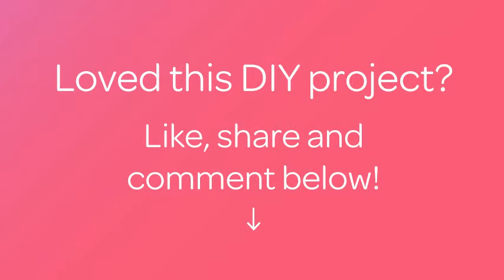How To Make A Game With Your Child - Mazes For Monke - DIY Crafts Tutorial - Guidecentral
About this DIY project:
- Title: Make a game with your child - mazes for monke

Supplies:
- Cardboard A4
- PVA glue
- Pencil Scissors
- Brush glue or cotton swab
- Wand sharp
- Felt Green 5 * 5 cm
- Coloured paper yellow 5 * 5 cm
- Two colors of yarn for knitting and embroidery along the length of the labyrinth 2 *
- Toy little monkey with a maximum height of 2-3 cm